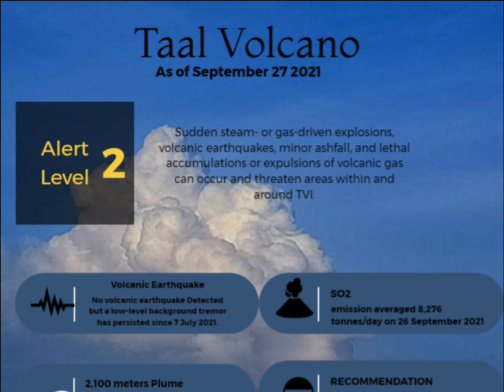Volcanic Smog is back after Big steam | Taal volcano | Timelapse | Sept 28, 2021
Active degassing from the Taal Main Crater from 10PM to 12MN  tonight generated steam-rich plumes  2,000 meters tall that drifted to the southwest; footage taken from the Agoncillo Monitoring Station VTAG. No volcanic earthquakes were recorded within the same period. Alert Level 2 prevails over Taal Volcano.